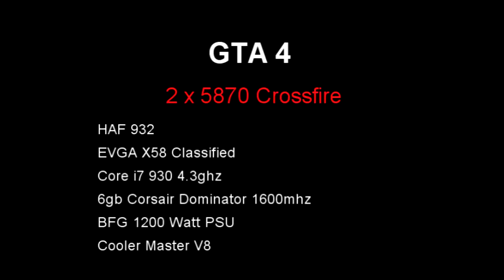GTA 4..XFX 5870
Playing GTA 4. Using Fraps. 1920x1200 No crossfire support